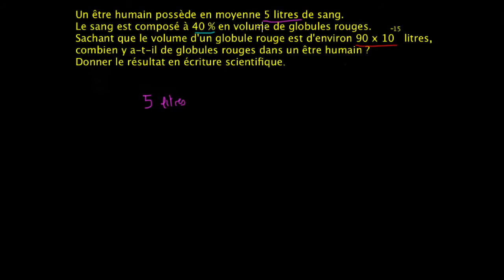Calcul du nombre de globules rouges dans le sang